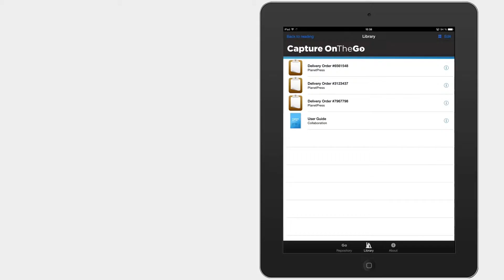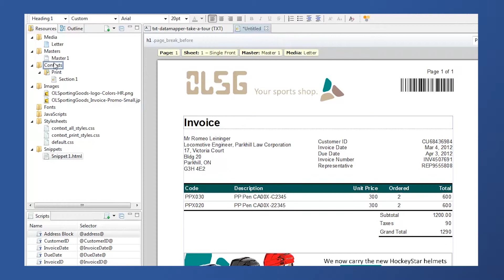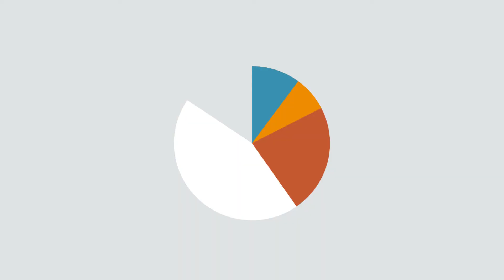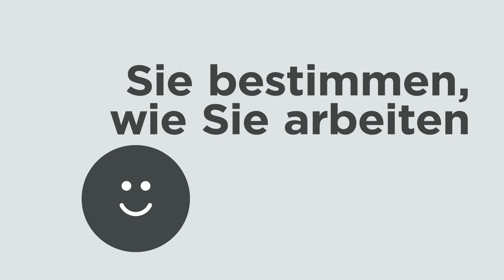PlanetPress Connect - Produktübersicht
erfahren Sie mehr zu PlanetPress Connect und seinen Funktionen.

Mehr über unsere Arbeit erfahren Sie in unserem Blog.

Auf Twitter finden Sie Berichte aus der Branche.